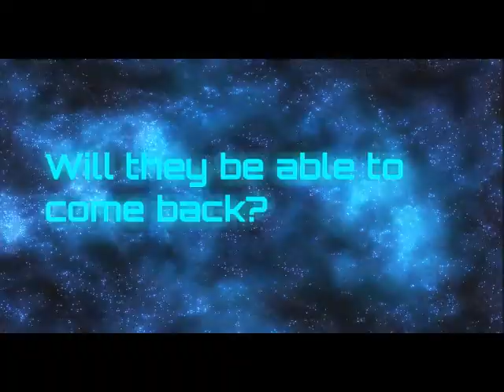Startclimber Book Trailer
By Jae Young